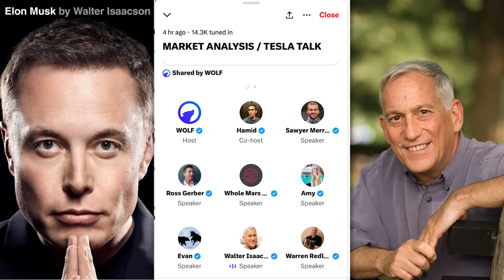Walter Isaacson EXCLUSIVE INTERVIEW on Elon Musk